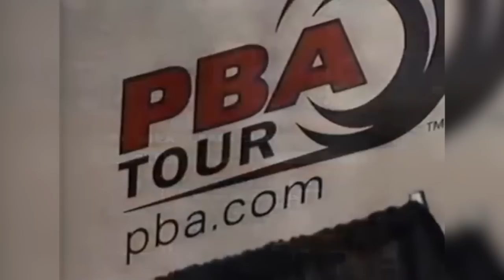PBA Nearly Perfect | Pete Weber Bowls 299 Game in 2001 PBA Great Lakes Classic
Pete Weber came close to perfection during the semifinal match of the 2001 PBA Great Lakes Classic, leaving a single pin on his final shot to finish with 299, more than enough to defeat Steve Wilson's 242.

In the championship match, Weber defeated Parker Bohn III, giving Weber his 26th career PBA Tour title, which tied him with his father, Dick Weber, and Don Johnson in total titles. Weber has since won 11 more for a total of 37 career PBA Tour titles.